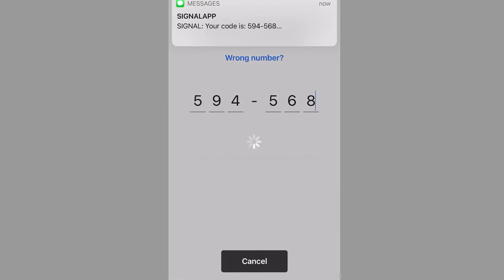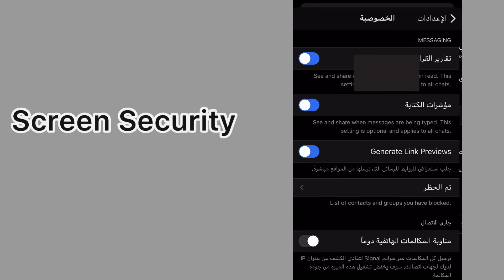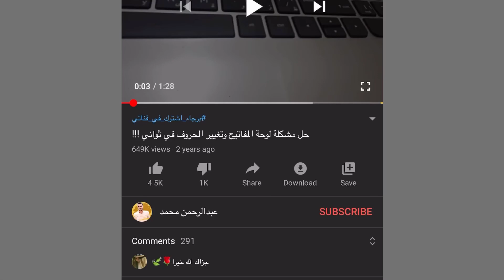٤ أسباب لإستخدام تطبيق Signal بدلاً من Whats app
اربعة اسباب تجعلك تستخدم تطبيق سيجنال بدلاً من الواتساب